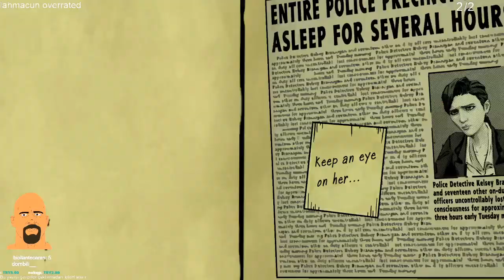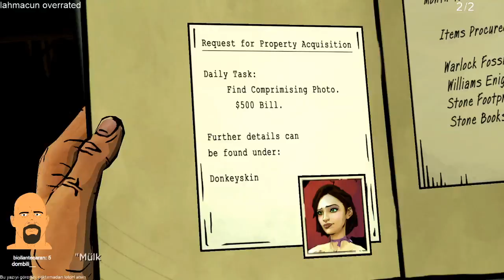ALLAH KAHRETSİN SENİ KEL | The Wolf Among Us Türkçe #9